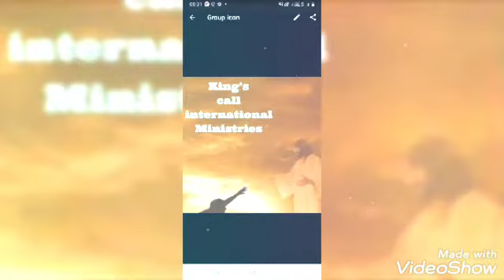healing ministries pray 24 hours king's Call international Ministries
king's call international ministries President